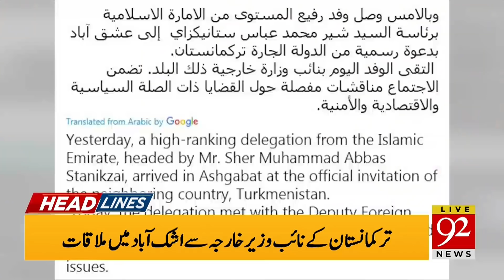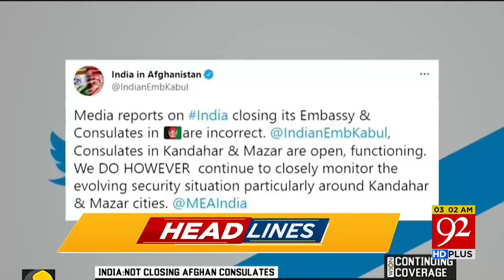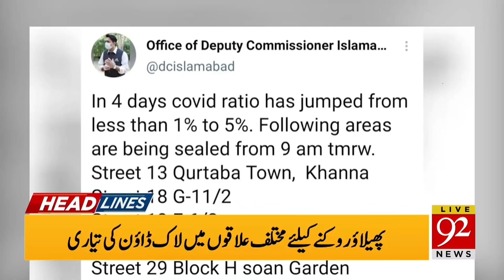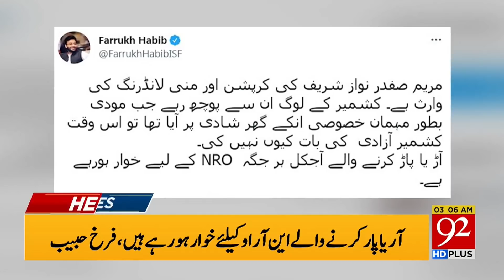India's Hypocrisy Exposed Again | Headlines | 03:00 AM | 12 July 2021 | 92NewsHD